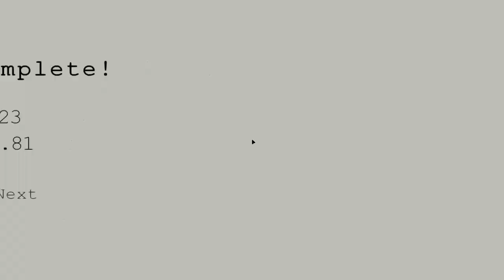Singularium Level c6 in 24.810s